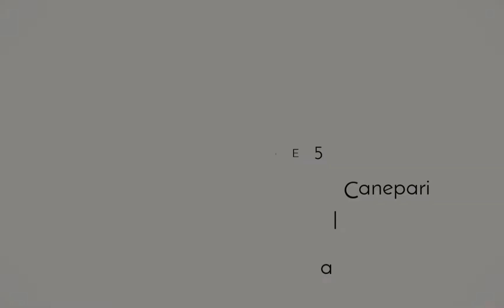Inside the Studio | Season 2, Episode 5 - "Graduating Senior: Crystal Canepari"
"Inside the Studio" is back for Season 2!  Episode 5 is a Graduating Senior Profile of our own Crystal Canepari. Enjoy the new season of Inside the Studio featuring the latest and greatest going on at River City Dance Academy!